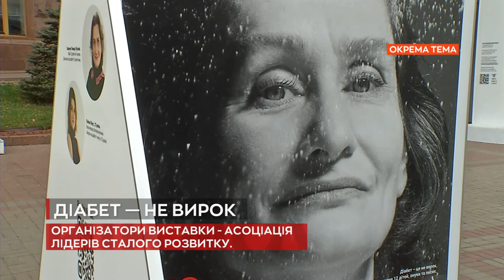У Києві відкрилась фотовиставка "Діабет- не вирок"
У Києві відбулося відкриття унікальної фотовиставки «Діабет – не вирок», що розвіює міфи навколо захворювання на цукровий діабет.